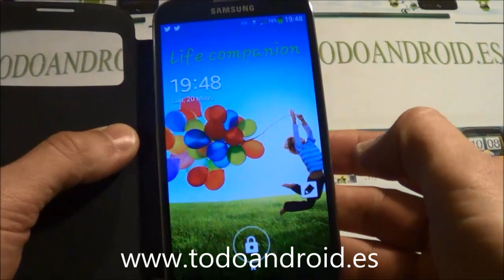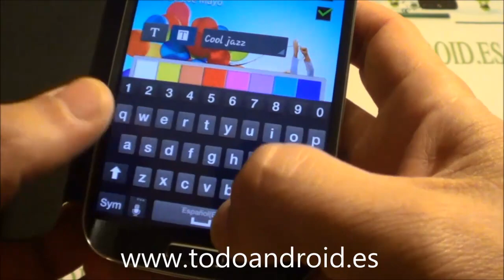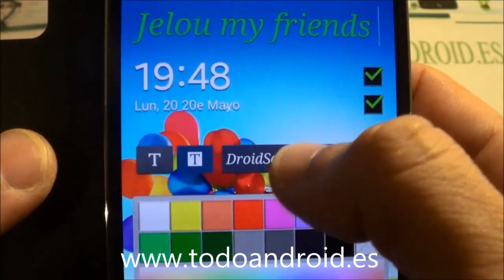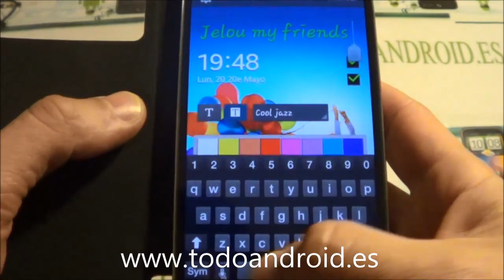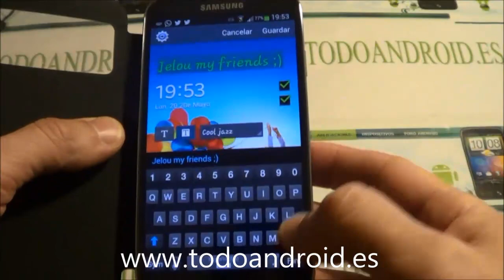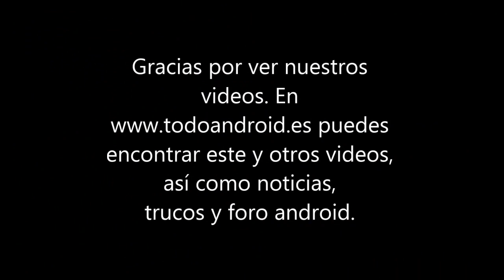Cambiar pantalla de bloqueo del Samsung Galaxy S4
En este videotutorial para vemos como cambiar el mensaje de bienvenida, fecha y hora, en la pantalla de bloqueo del Samsung Galaxy S4 I9505. Podremos modificar a nuestro antojo, el mensaje de bienvenida, quitar fecha y hora de la pantalla.